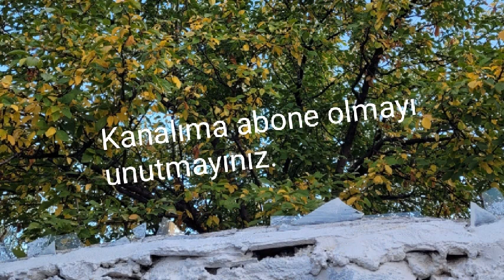Aşk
Aşka dair yazdığım bu anlamlı sözümü, doğa fotoğrafları ile birlikte sundum.